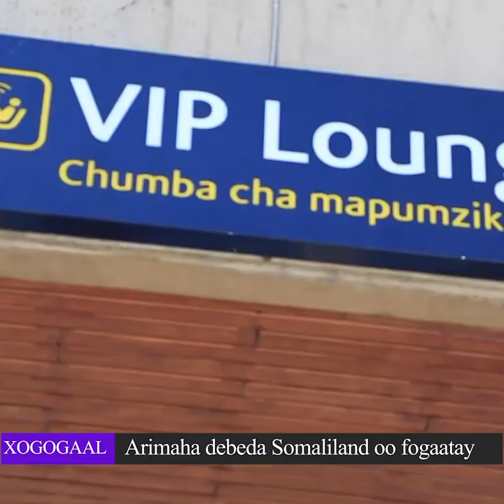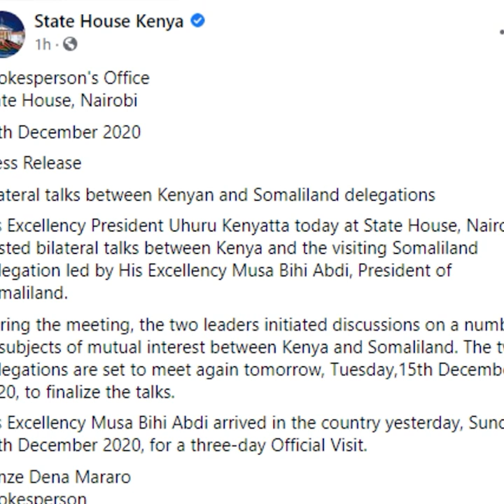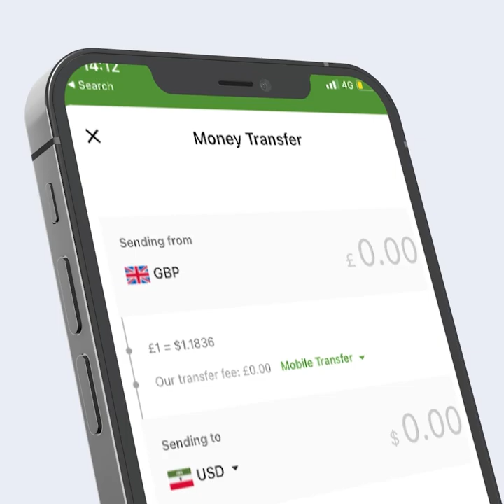Madaxwayne Biixi oo Albaabada caalamka kasoo Xidhay Soomaaliya? Dhacdooyinka Kaa qarsoon?